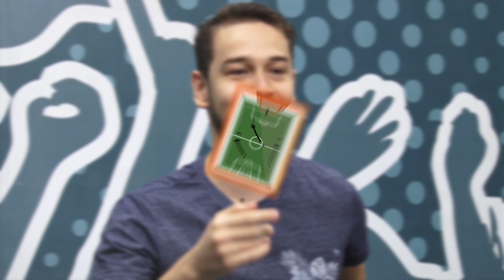FORTALEZA: A FORÇA DA MELHOR DEFESA DA SÉRIE B | NA PRANCHETA #19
A 19ª edição do "Na Prancheta" analisa um dos principais trunfos do Fortaleza na Série B do Campeonato Brasileiro.

O sistema defensivo tem sido diferencial no time comandado por Rogério Ceni, que detém a melhor defesa da Segundona

Torcedor Tricolor, você acredita que o time conseguirá o acesso ao fim do ano? O que você achou da análise? Deixa sua opinião nos comentários!

- Apresentação: André Almeida
- Imagem e Edição: Giancarlo Lucciani
- Produção: André Almeida e Thiago Minhoca
- Direção: Giancarlo Lucciani e Bruno Melgacio